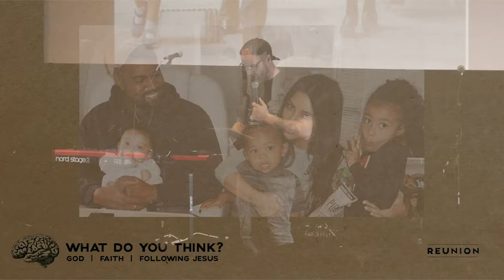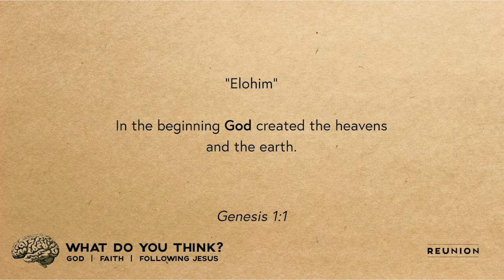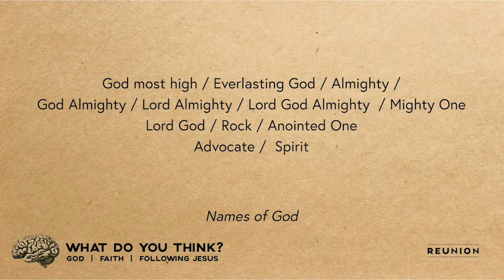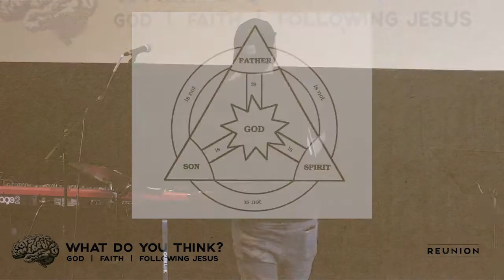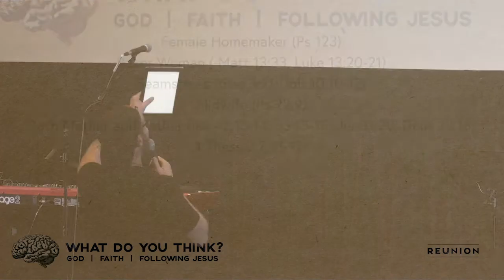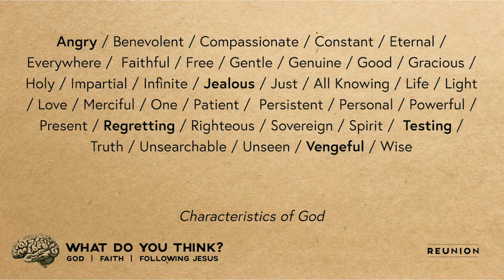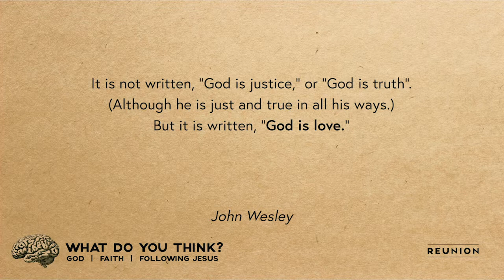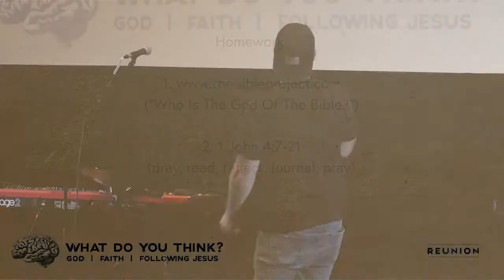Reunion - What Do You Think? - Week 3 - God: Small Word, Huge Implications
This week we ask the question “Who Is God?”, and dig in to learn what we can! reunionoakville.com wearereunion.com Instagram: @reunionoakville